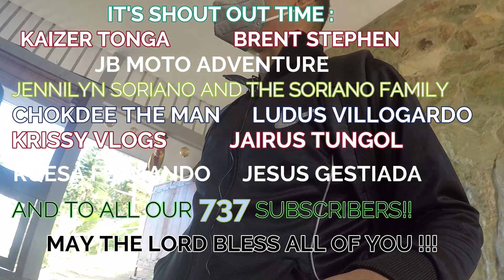MOTORSTAR EASYRIDE 150N CVT UPGRADES, PAKINABANG BA? | A4JBRENAS FARM ,LILIW ,LAGUNA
IF YOU HAVE ANY SUGGESTIONS FOR NEXT VIDEO PLEASE WRITE YOUR COMMENTS BELOW!
MAY THE LORDSPEAK TO YOUR HEART WITH THIS VIDEO
GOD BLESS AND RIDE SAFE WITH PRAYERS!

CREDITS:

Zachariah Hickman- In the sweet by and by
Asher Fulero - Hopeful freedom